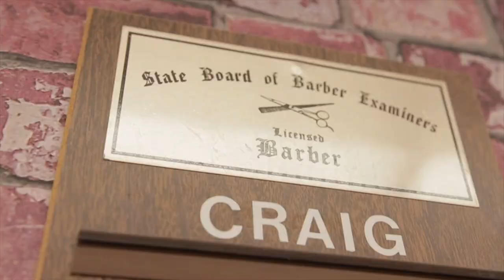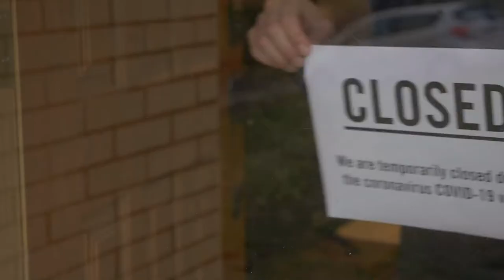Survivor of The Big Purge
Hair Razor Barbershop is the oldest family own barbershop in the valley. This short documentary brings attention to the struggles small businesses had to face during the pandemic and what many are still struggling with.